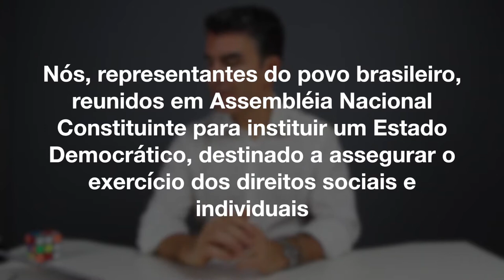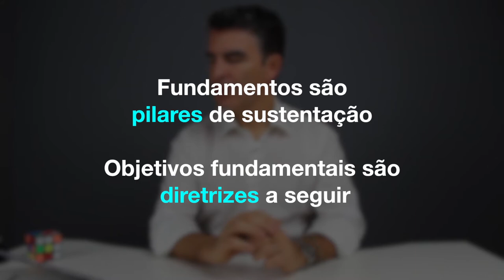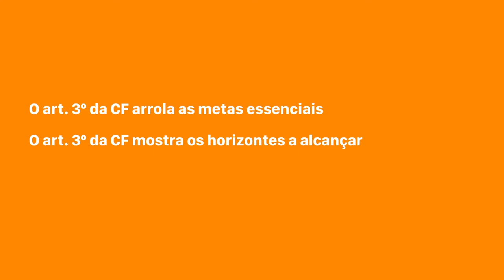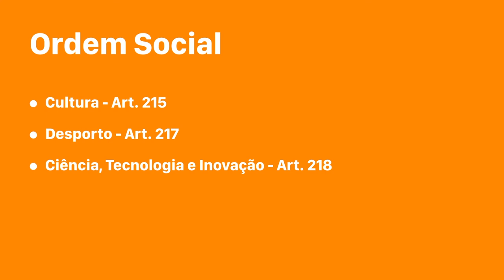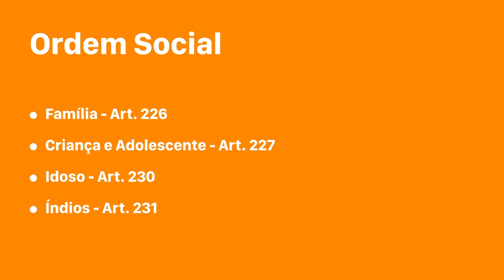CONSTITUIÇÃO FEDERAL ART 6º COMENTADO: DIREITOS SOCIAIS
A análise que eu faço neste vídeo sobre Direitos Sociais traz o artigo 6º da Constituição Federal como uma importante conexão entre vários dispositivos do texto constitucional que estão em plena harmonia.
São direitos sociais:
- educação
- saúde
- alimentação
- trabalho
- moradia
- transporte e lazer
- segurança
- previdência social
- proteção à maternidade e à infância
- assistência aos desamparados
Se você vai prestar concurso ou se prepara para o exame da OAB, tome nota.